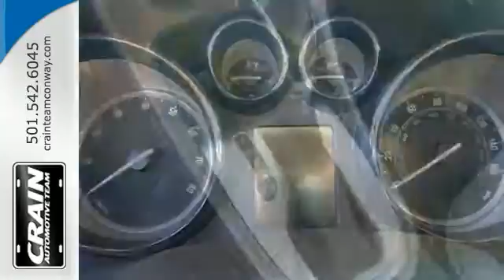2012 Buick Verano Conway AR Little Rock, AR 4GT4461A - SOLD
Year: 2012
Make: Buick
Model: Verano
Trim: BASE
Engine: Ecotec 2.4L DOHC 4-Cyl SIDI Spark Ignition DI Engi
Transmission: Automatic
Mileage: 33800
Stock #: 4GT4461A
VIN: 1G4PP5SK4C4174572
Thank you for visiting another one of Crain Buick's online listings! Please continue for more information on this 2012 Buick Verano BASE with 33,800 miles. One of the best things about this Buick Verano is that it has low, low mileage. It's ready for you to truly break it in. There is no reason why you shouldn't buy this Verano BASE. It is incomparable for the price and quality. There are many vehicles on the market but if you are looking for a vehicle that will perform as good as it looks then this Verano BASE is the one! More information about the 2012 Buick Verano: The 2012 Buick Verano is aimed squarely at the entry-level luxury buyer, and what that buyer gets is a well-built American car loaded with amenities you often have to pay up for to find. When compared to others in the segment, such as the Acura TSX and Lexus IS250, the Verano more than holds its own, yet is priced more than $7,000 beneath the former and $10,000 under the latter. Interesting features of this model are premium luxury features, competitive, entry-level pricing, standard safety features, and Whisper-quiet ride Every new and pre-owned vehicle is backed by the Crain Commitment, including our 100% low price guarantee, a 100 hour love it or leave it exchange policy, and a 100 year 100,000 mile warranty. The Crain Team's Got 'Em!

Address:
1003 North Museum Road